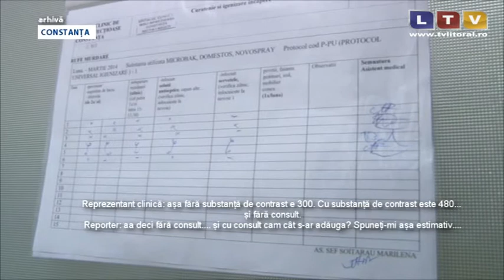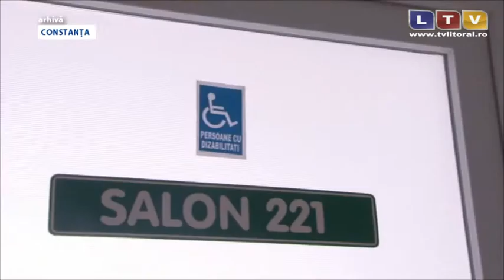Clinicile private trebuie să reducă tarifele - Litoral TV